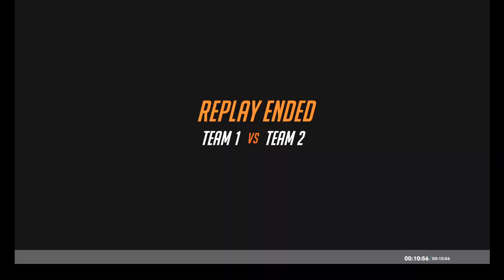A lilttle bit of tomfoolery on King's Row! Overwatch 2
Sometimes QP feels like playing comp.